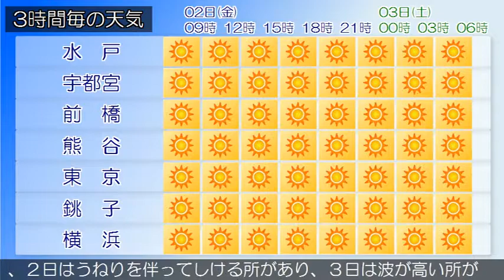2018/03/02 関東地方の天気予報 朝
伊豆諸島では強風に、伊豆諸島、小笠原諸島では高波に、東京地方、伊豆諸島北部では空気の乾燥による火の取り扱いに注意してください。日本付近は冬型の気圧配置となっています。関東甲信地方はおおむね晴れていますが、関東地方北部や長野県の山沿いでは曇りで雪の降っている所があります。２日は、はじめ冬型の気圧配置で、次第に高気圧に覆われてくるため、おおむね晴れますが、関東地方北部や長野県の山沿いでは寒気の影響により曇りで雪の降る所があるでしょう。３日は、高気圧に覆われるため、おおむね晴れる見込みです。関東近海では、２日はうねりを伴ってしける所があり、３日は波が高い所があるでしょう。船舶は高波に注意してください。